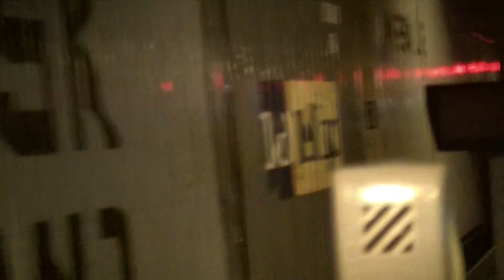[HD] 86605 and 86632 at Colchester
Freightliner can's 86605 and 86632 hauls 4L75 - Crewe Basford Hall-Felixstowe out of Colchester after sitting in the goods loop.